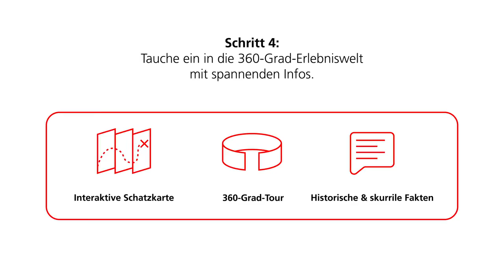Die neue digitale Erlebniswelt der Salzburg AG Tourismus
Im Erlebnissommer 2021 erhalten Inhaber des neuen 5-Schätze-Tickets der Salzburg AG Tourismus erstmals Zugriff zu einer exklusiven digitalen Erlebniswelt: Eine attraktive Schatzkarte, 360-Grad-Touren sowie spannende Hintergrundinfos und vieles mehr warten darauf, von Schatzsucher:innen entdeckt zu werden.